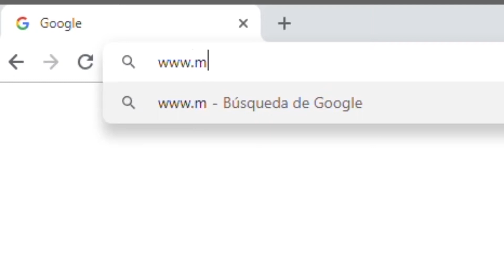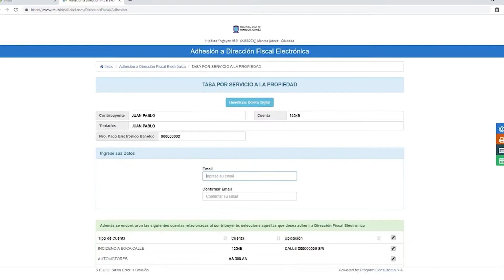Adhesión Factura Electrónica 2020